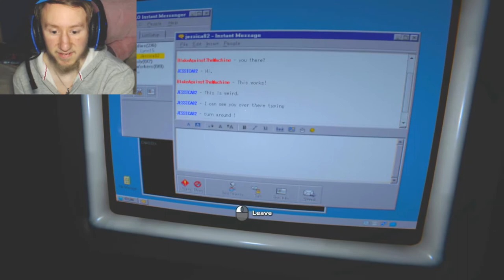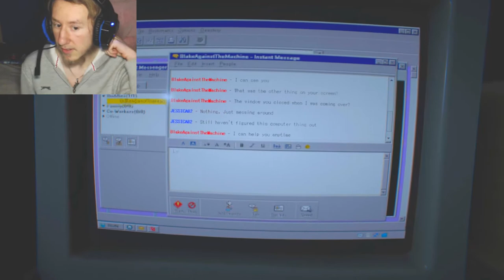Outlast 2 Part 16 (The Angry Principal)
This ep lets just say a lot of raspberry happen and well i turned into a angry principal trying to find the students that seem to be messing with me.